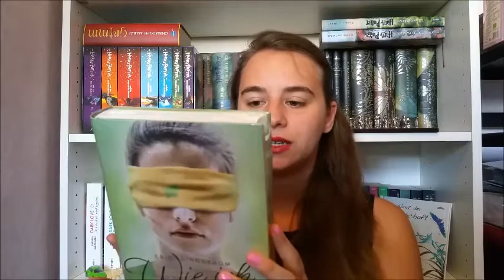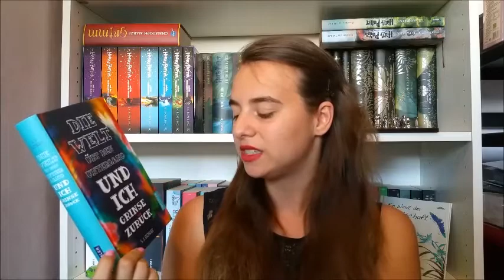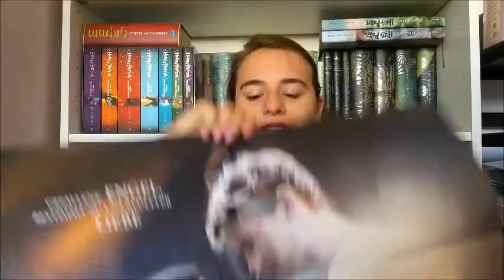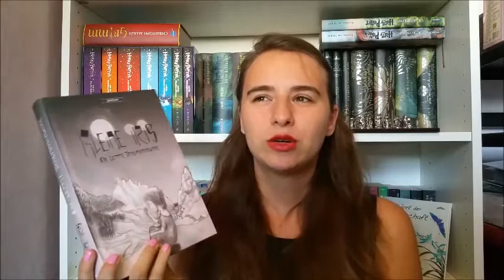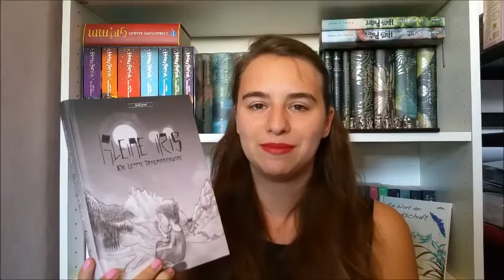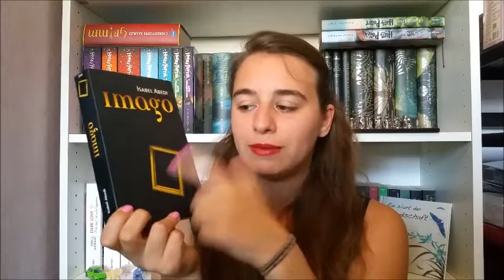Neuzugänge erste Juliwoche :)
Ja ihr Lieben,
schon in der ersten Woche im Juli sind einige Bücher bei mir eingezogen, deswegen gibt es schon jetzt ein Video dazu.

Viel Spaß